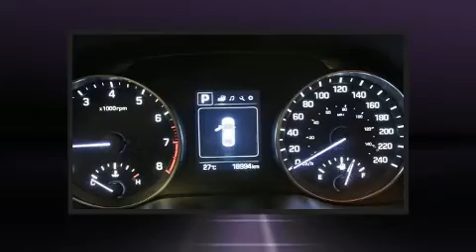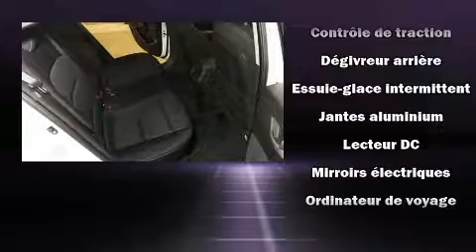2017 Hyundai Elantra in Montréal, QC H1E 7K7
Un essai routier avantage toujours la Hyundai Elantra 2017. Cette berline 5 passagers n'a pas encore atteint le cap des 20 000 km. Ce véhicule offre une transmission automatique à traction avant et un moteur 4 cylindres de 2,0 L. Parmi les principales caractéristiques on retrouve un climatiseur, des phares à extinction temporisée, l'ouverture automatique de la glace du conducteur, un compte-tours, des essuie-glaces intermittents, un ordinateur de bord, une banquette arrière à dossiers rabattables séparés, et beaucoup plus. Là où il fait plus froid, les occupants apprécieront à leur juste valeur les sièges chauffants et le dispositif de climatisation contrôlée. Ses roues en alliage sont bien proportionnées et ajoutent à son look. La chaîne haute fidélité alimente 6 haut-parleurs, qui remplissent l'habitacle de voluptueuses ondes auditives. Hyundai accorde la priorité à la sécurité et la protection en incluant: coussins gonflables à l'avant avec détecteur de poids du passager, coussins gonflables latéraux à l'avant, système antipatinage, système d'assistance au freinage, un système antivol, et freins antiblocage. Le dispositif de stabilité électronique gère automatiquement les systèmes du véhicule pour vous maintenir en ligne droite. Nous avons le véhicule que vous cherchez, au prix qui respecte votre budget. Passez nous voir ou appelez-nous pour obtenir plus d'information.